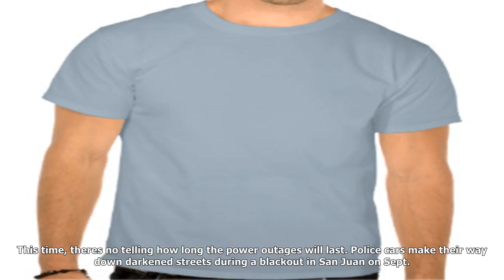When will puerto rico have power again? why it’s hard to know